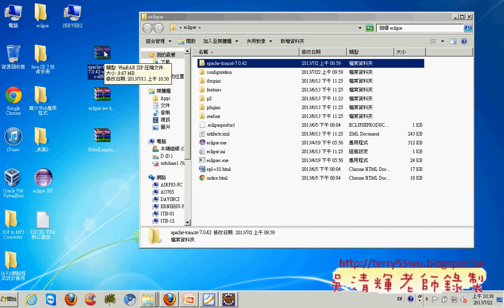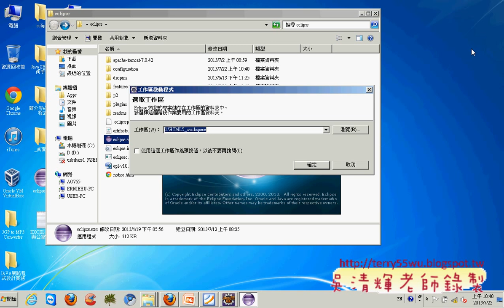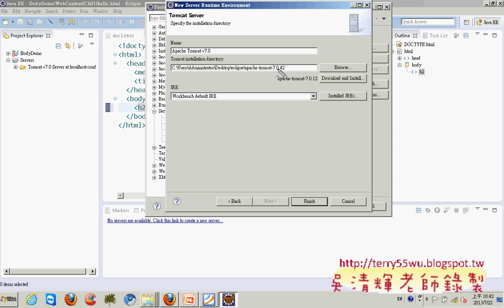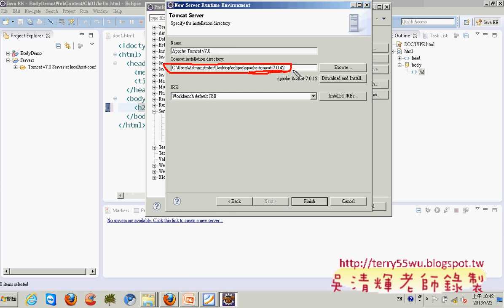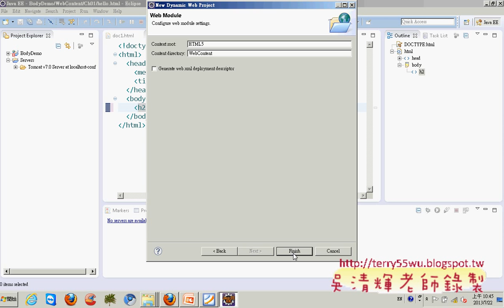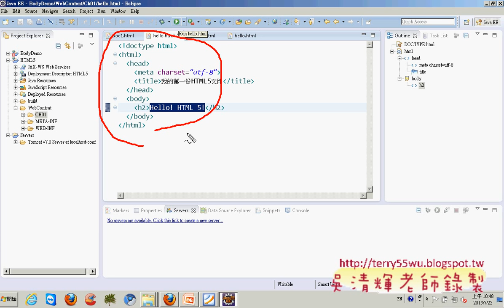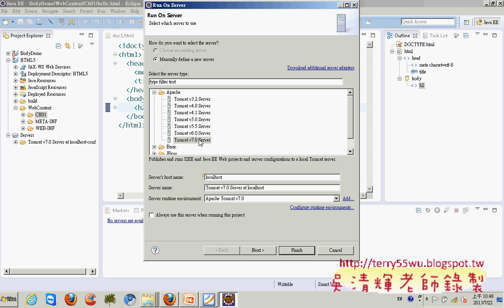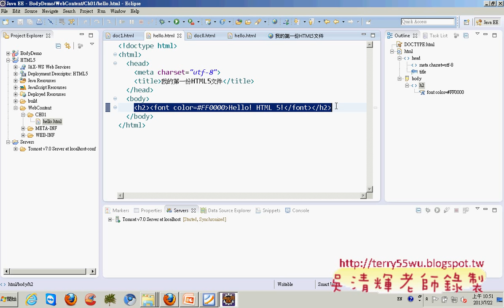02 開發環境建置流程與第一個HTML5網頁